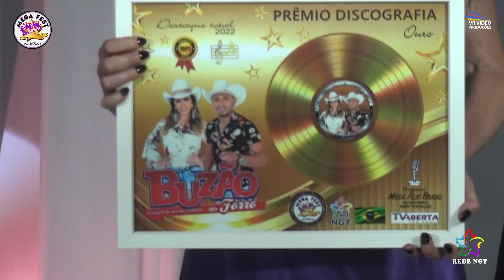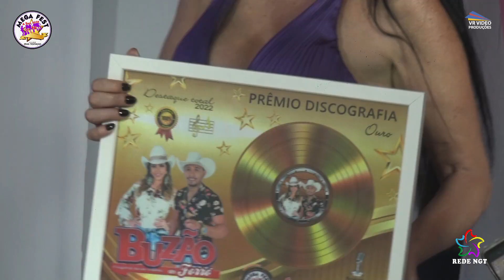BUZÃO DO FORRÓ NO P MEGA FEST BRASIL